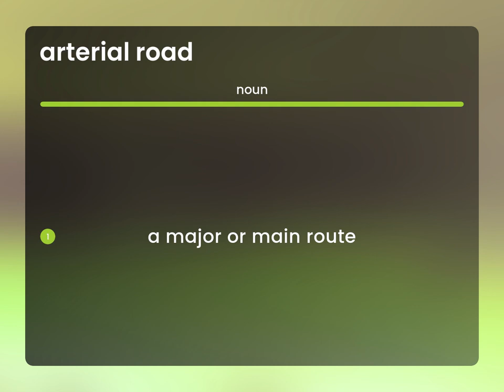Arterial road — what is ARTERIAL ROAD meaning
Meaning of ARTERIAL ROAD